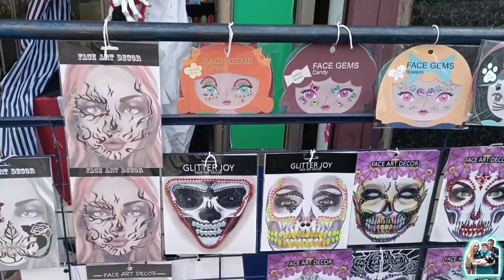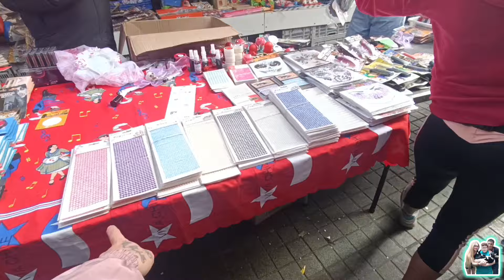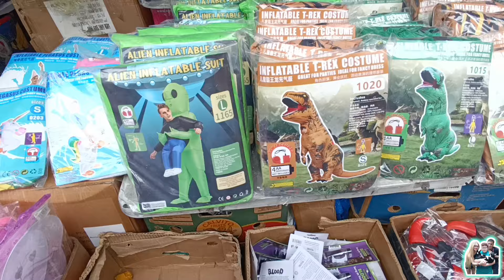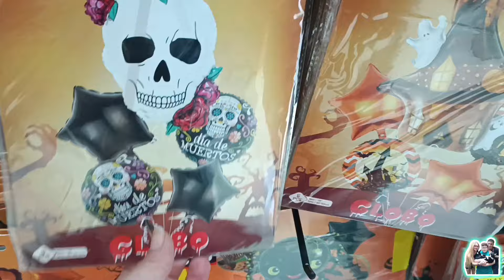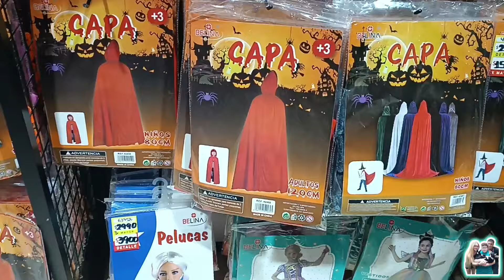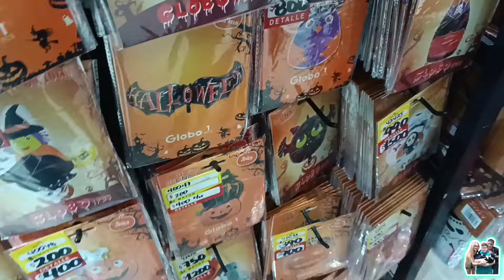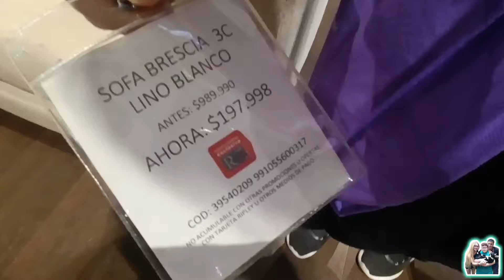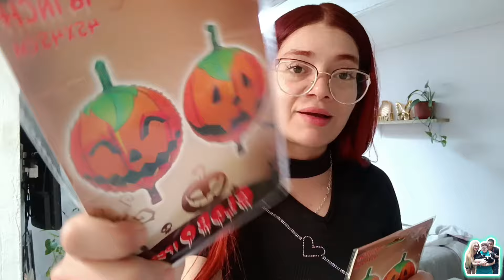RECORRIENDO MEIGGS y sus ALREDEDORES 🇨🇱 NAVIDAD🎄y HALLOWEEN 🎃 | MISIÓN SECRETA 🫢y PERSA ESTACIÓN 🛍️